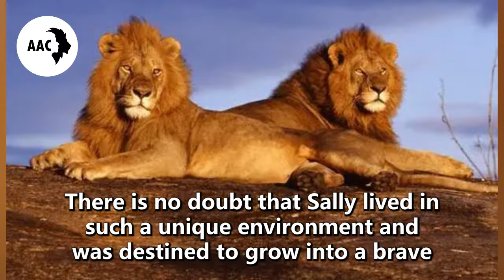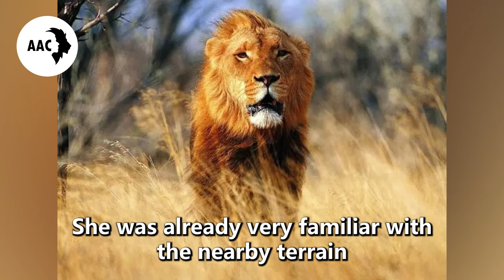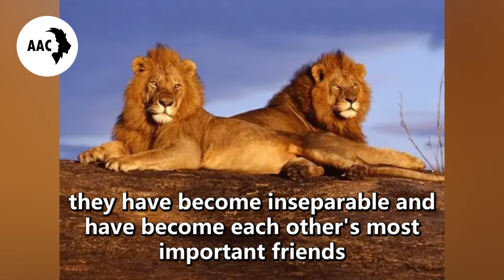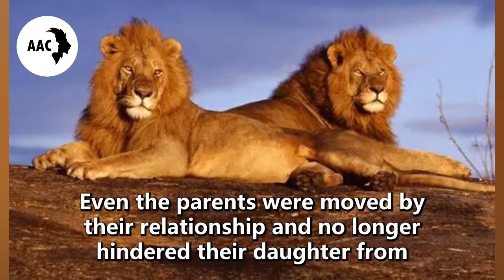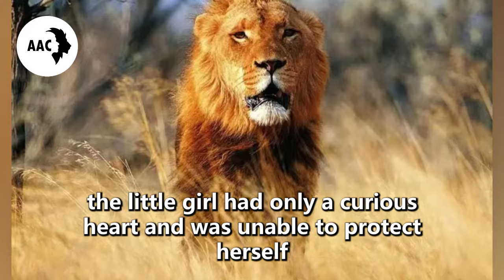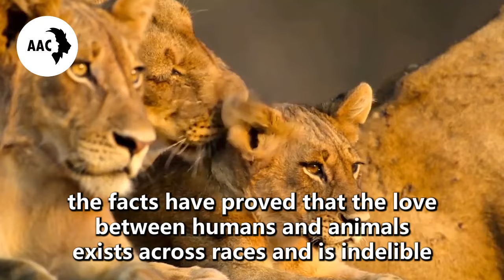Man Gave Food To a Hungry Deer, Next Day He Was Surprised to See What Happen in His Yard